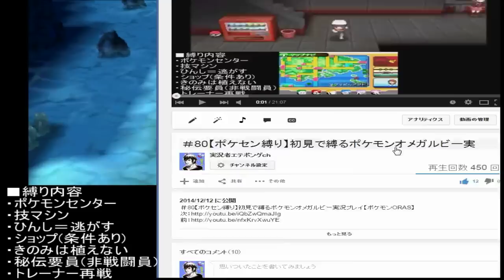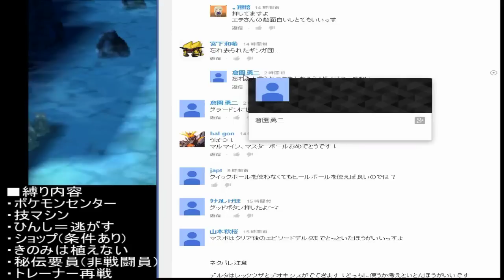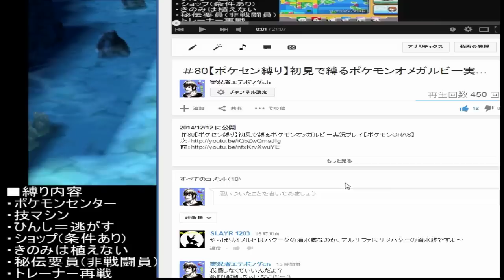＃94【ポケセン縛り】初見で縛るポケモンオメガルビー実況プレイ【ポケモンORAS】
■縛り内容は単純明快
ポケモンセンターを禁ずる。
ただし、パソコン使用の際は入場を許可する。
追加
技マシン禁止(秘伝要員は別途用意)
ひんしになってしまったポケモンは埋葬
ショップ(条件あり)
きのみは植えない
トレーナー再戦

†墓†
タネし.ケかし

†除外†
たかしグマ.タピオカし.たかしオス